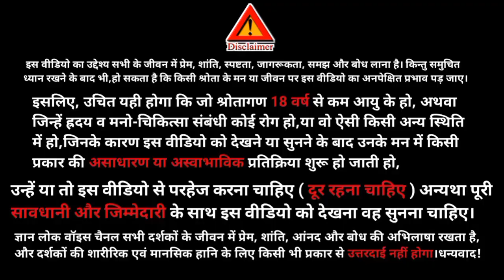murli 5 november 2023॥aaj ki murli॥ murli with Text॥murli today॥Gyan Lok Voice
वरदान:-आज्ञाकारी बन बाप की मदद वा दुआओं का अनुभव करने वाले सफलतामूर्त भव
बाप की आज्ञा है "मुझ एक को याद करो''। एक बाप ही संसार है इसलिए दिल में सिवाए बाप के और कुछ भी समाया हुआ न हो। एक मत, एक बल, एक भरोसा. जहाँ एक है वहाँ हर कार्य में सफलता है। उनके लिए कोई भी परिस्थिति को पार करना सहज है। आज्ञा पालन करने वाले बच्चों को बाप की दुआयें मिलती हैं इसलिए मुश्किल भी सहज हो जाता है।
स्लोगन:-नये ब्राह्मण जीवन की स्मृति में रहो तो कोई भी पुराना संस्कार इमर्ज नहीं हो सकता।
Hello friends 🙏
our channel.
In this channel we also upload such type videos:
Motivational Speech
Spritual Content
Success Stories
India
YOUR SEARCH -
Daily murli
BK murli
5 November 2023 Aaj ki Murli with Text
brahmakumari
aaj ki hindi murli
5 November ki Murali
5 Nov 2023 आज की मुरली
bk usha
bk murli aaj ki
murali today
gyanmoti
gyan moti aaj ki murli
today murli
murli today
Aivideo
om shanti 2023
murli 2023
Shiv charcha